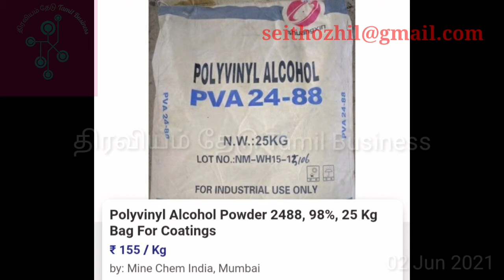Mica Adhesive making | small business idea, business ideas in tamil | தமிழில் தொழில்கள்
இந்த சேனலின் நோக்கம் - தமிழகத்தில் அதிகம் செய்திராத புதிய தொழில்களை மக்களிடம் அறிமுகப்படுத்தி, சுயதொழில் செய்ய ஊக்குவிப்பதே ஆகும்.
business ideas in tamil,  mica adhesive making business in tamil, adhesive making in tamil, small business ideas in tamil, low investment business ideas, high profit business ideas, adhesive making business